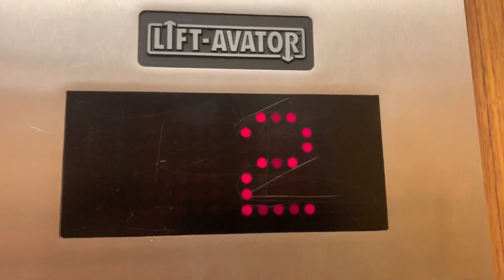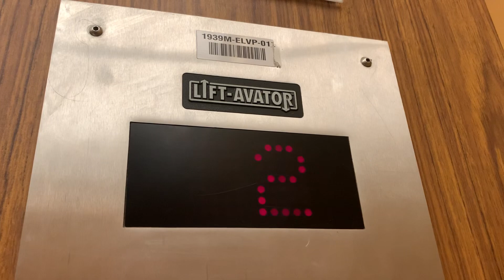JCPenney-Tyrone mall-St. Pete FL-14